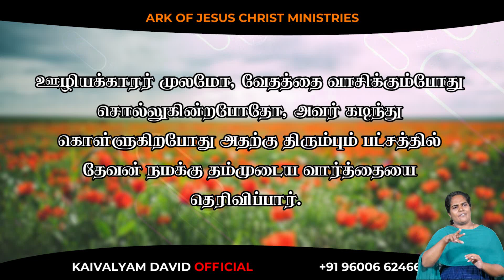ARK OF JESUS CHRIST (SEPTEMBER 25 PROMISE WORD)